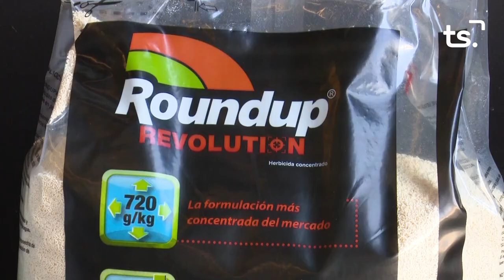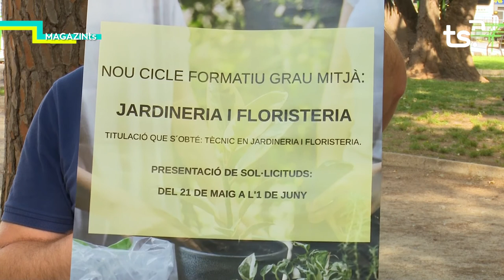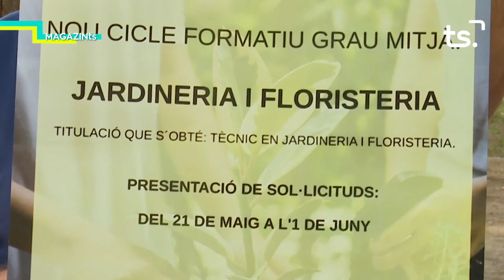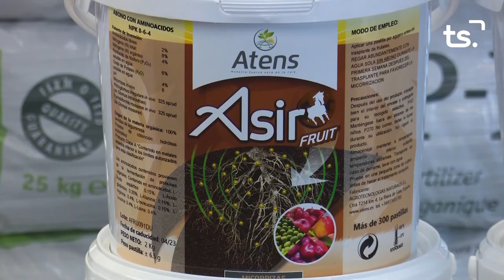MAGAZIN TS DIJOUS NOU CICLE FORMATIU GRAU MITJA JARDINERIA I FLORISTERIA 2021 05 20